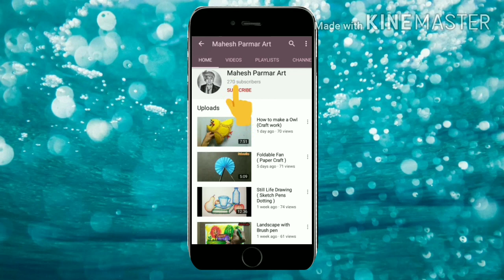Rooster Poster Color Drawing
Mahesh/poster colour Rooster/water colour Drawing/Water colour Rooster/Rooster Drawing/Rooster Painting/Bird Drawing